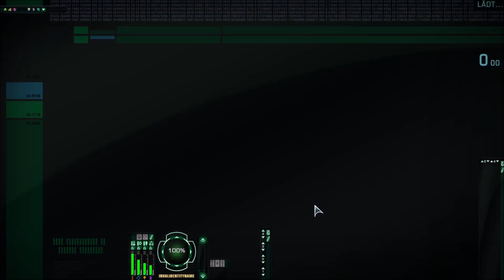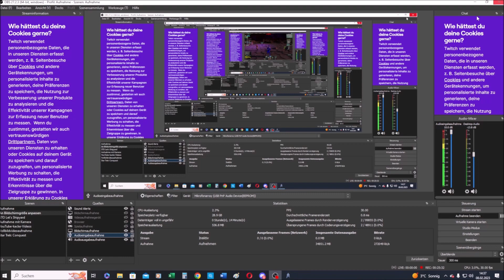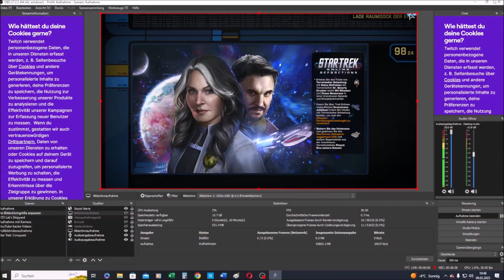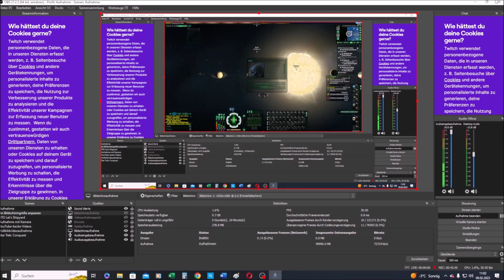Let's Show Star Trek Online - Der Fuhjiwhara-Effekt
Nachdem in der letzten TFO man Spiegel-Dr. Crusher befreien musste, geht es jetzt an Eingemachte: Spegel-V'ger (Conquerer VI).
Zusammen mit Spiegel-Wes Crusher fliegen sie immer näher ans Sol-System und zur Erde ran, doch mein Schiff, meine Crew und meine Flotte müssen verhindern, dass die Erde digitalisiert wird. Kann dies gut gehen und wird es noch gelingen, den terranischen Imperator von Spiegel-V'Ger zu trennen?